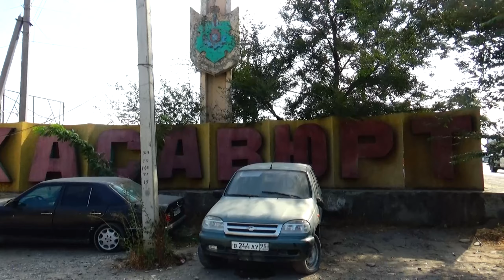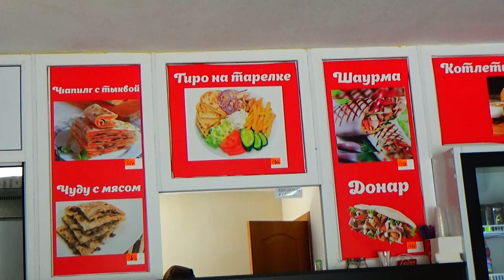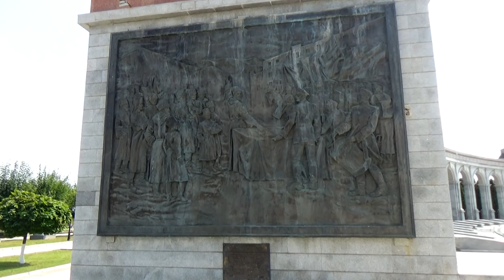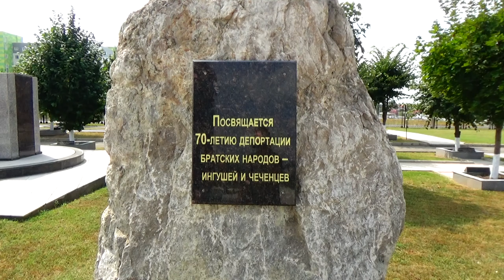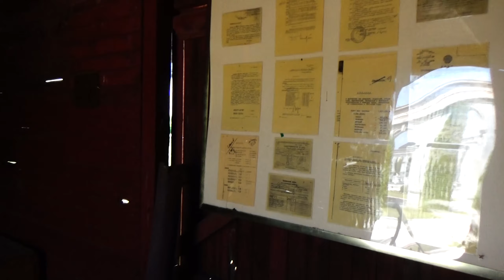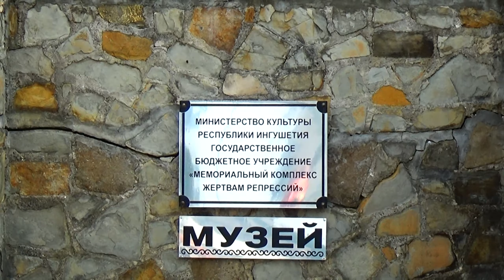#15 На Кавказ | Помпезный Грозный | Магас - столица призрак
Едем в Чечню, гуляем по Гудермесу, Аргуну и Грозному. Посещаем Ингушетию, Назрань и город правительства Магас
Вы можете поддержать наш канал Сбербанк: 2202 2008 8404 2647